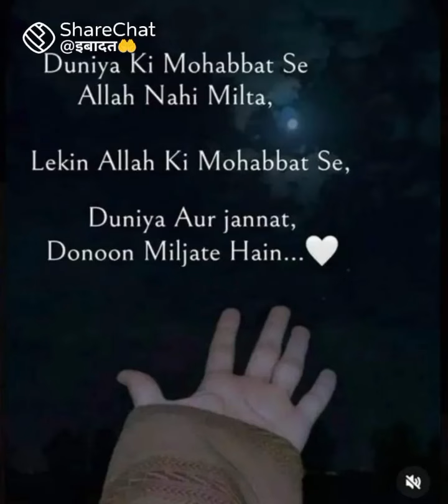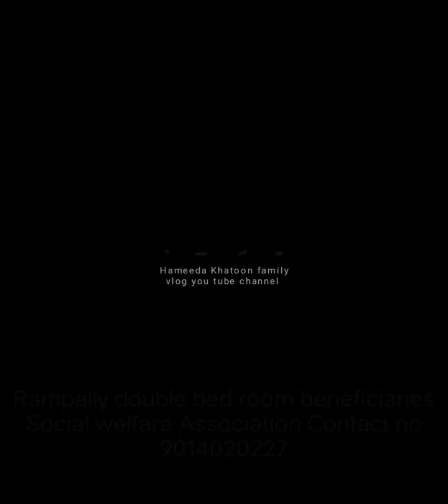Current ke bil ke liye request karte hue public se 29.10.2024